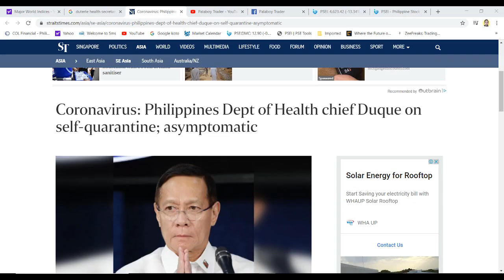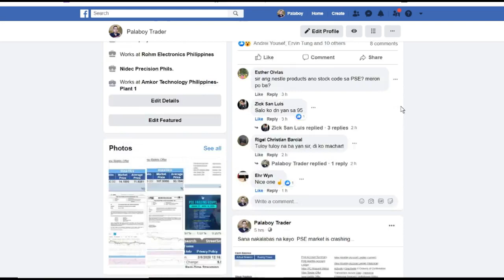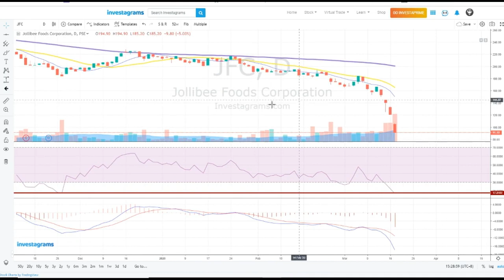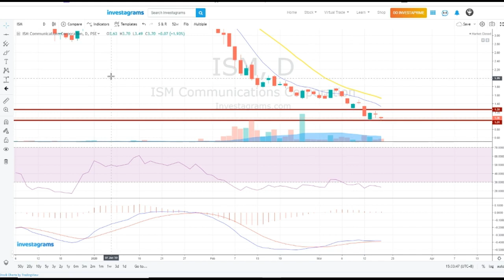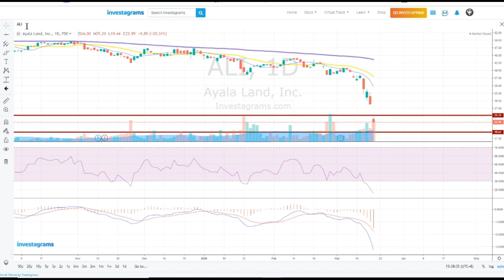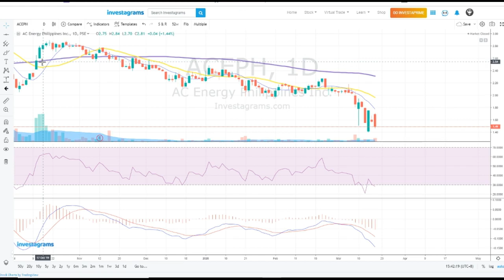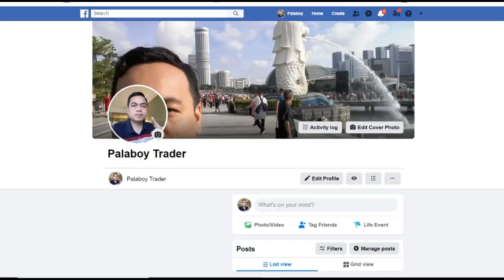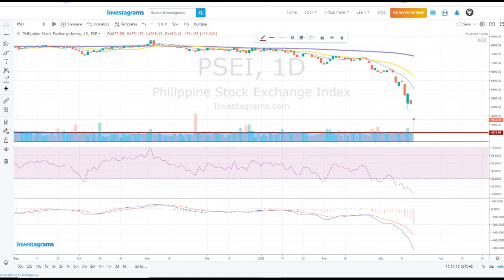PSE Stock Trendings Review: March 19, 2020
$PSE:JFC $PSE:EURO $PSE:ISM $PSE:SMPH $PSE:ALI $PSE:BDO $PSE:SM $PSE:ACEPH $PSE:AC $PSE:PSEI